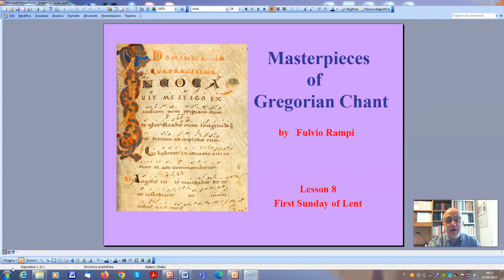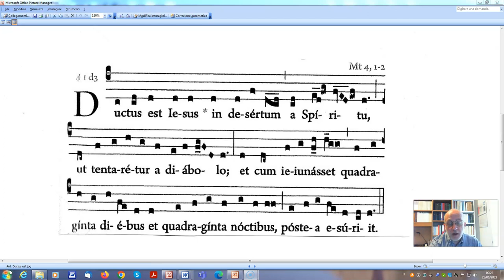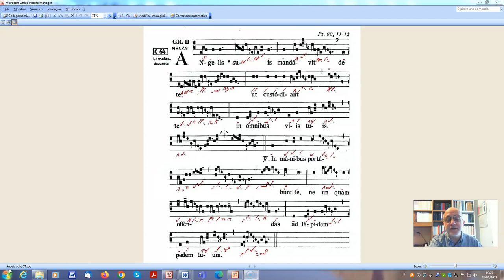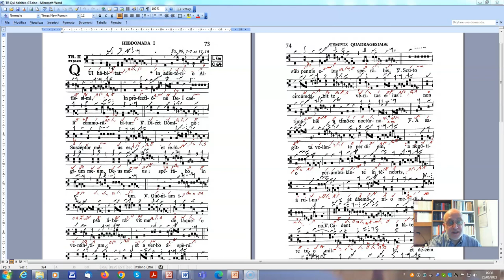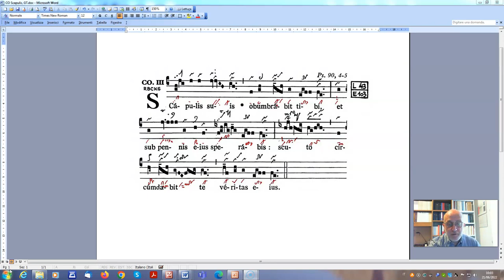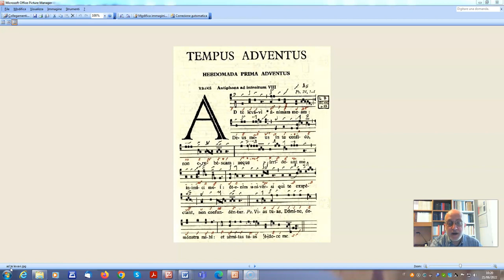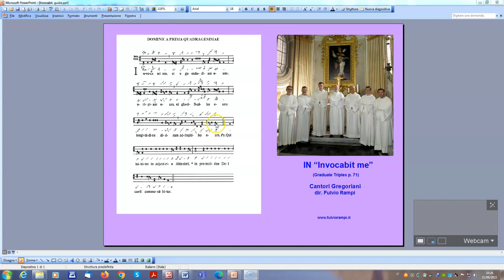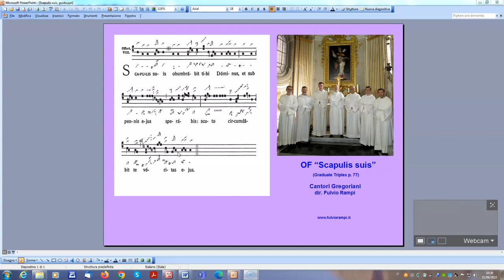#10 Lent, first sunday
What is Gregorian Chant? Why does it still maintain its expressive strength, even after centuries? Those initial questions will be answered by M. Fulvio Rampi, a renowned scholar in Gregorian studies, author of several publications and professor of prepolyphony at the Conservatory “Giuseppe Verdi” of Turin, through analysis and listening sessions which will be dedicate to some of the most important chants.

These sessions will form a beginner’s course, for a total of 16 lectures in English which will be available for purchase online on a dedicated platform. The purpose will be that of exploring the main features of the ancient liturgical chant of the Church, some artistic patrimony which lies at the foundations of European music and culture.

After an in-depth introduction to the nature and expressive identity of Gregorian chant, the course will follow the itinerary of the liturgical year it its main tempora: Advent and Christmas followed by Lent and Easter. A detailed study on some significant chants in this itinerary will provide the occasion for a wider inspection into the phenomenon of Gregorian chant in its entirety: from sacred texts to liturgy, from ancient notation to medieval manuscripts and finally to the criteria for a correct and coherent performing practice.

To complete this analysis, listening sessions are implemented: the performance is entrusted to the ensemble Cantori Gregoriani, a male schola cantorum with long and established international experience in both live and recorded performance, founded and conducted by Fulvio Rampi since 1985.

Gregorian chant, sound of the Word in its more intimate essence, is still nowadays an immense hidden treasure, waiting to reveal its depth and its surprising up-to-datedness to whom, with patience, dares to approach it with trust and without prejudice.